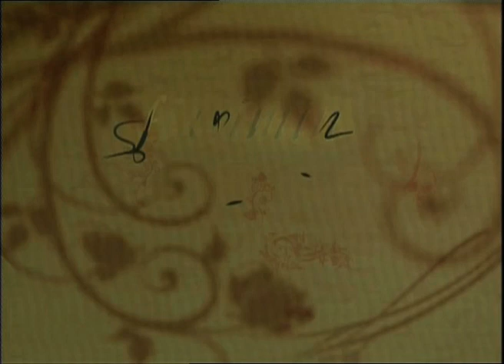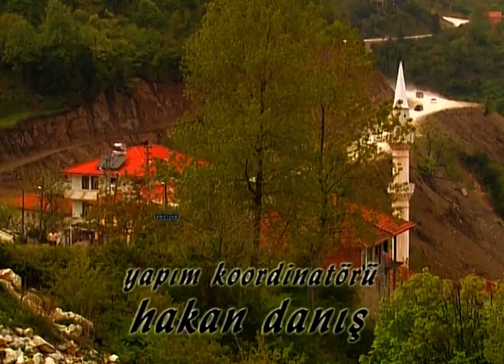Fikrimin İnce Gülü 1. Bölüm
Oyuncular:
Kenan Işık
Aydan Şener
Başak Parlak
Sezgi Mengi
Ahmet Kural
Ayşe Şamlıoğlu
Yasemin Balık
Mehmet Esen
Funda İlhan